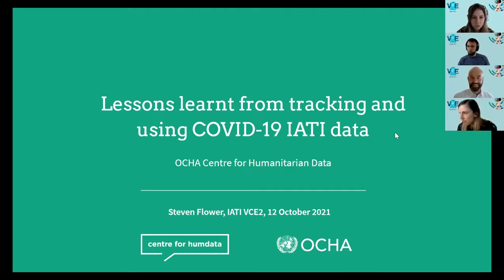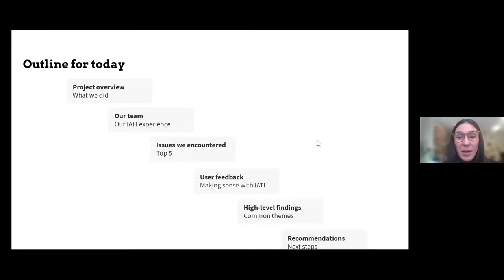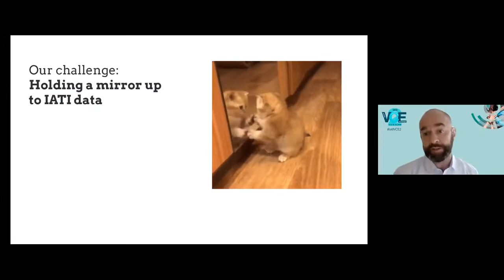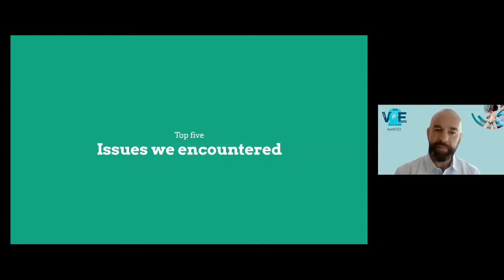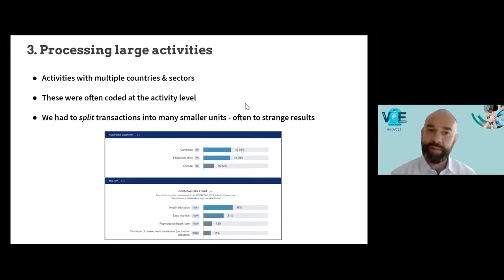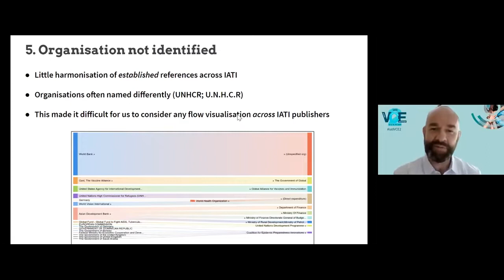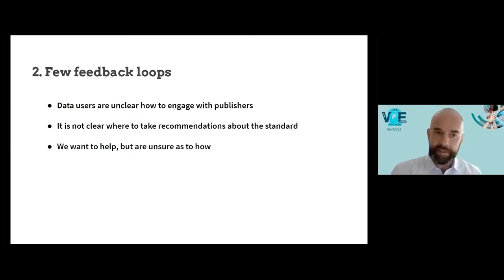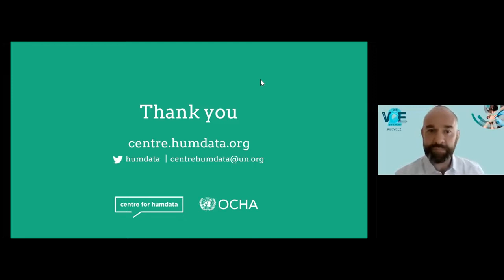Lessons Learnt from Tracking and Using COVID-19 IATI Data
Steven Flower, IATI Specialist at The Centre for Humanitarian Data, introduces the IATI COVID-19 Funding Dashboard at IATI VCE2. He discusses the project and main issues encountered in creating the dashboard, notes feedback from users, and highlights the Centre's report on high-level findings and recommendations for the IATI community.